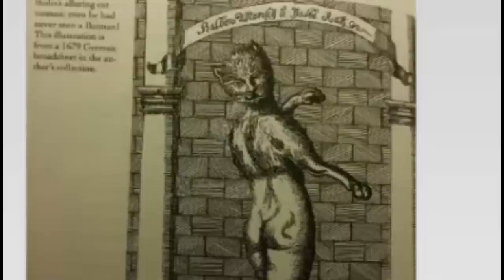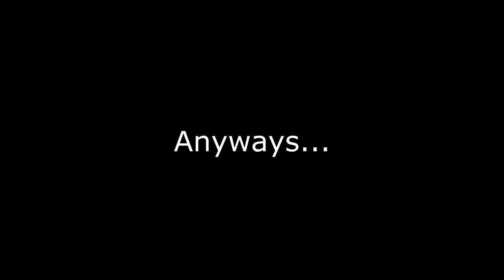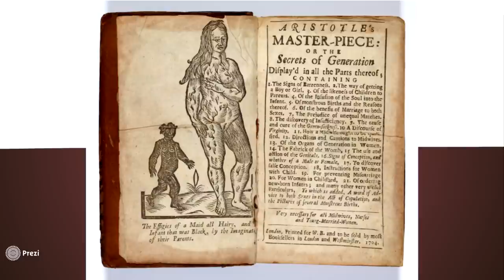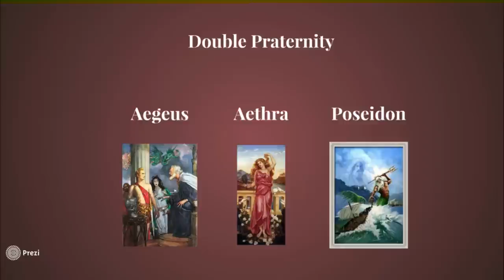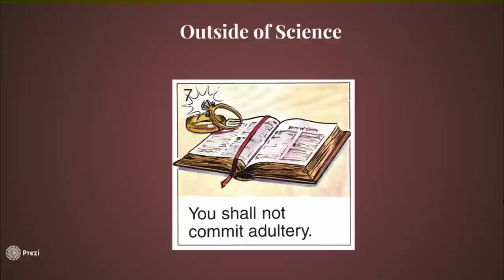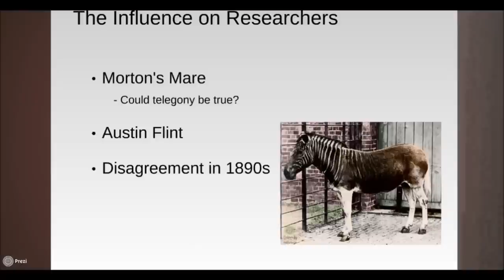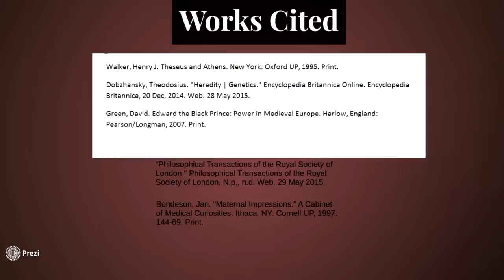Telegony Theory Project